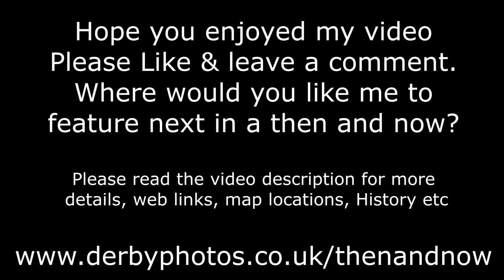Derby Then and now : Heron Foods, Mackworth, Derby. February 2024 to April 2024 | 4K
In this Derby then and now we are standing on Humbleton Drive, Mackworth, Derby looking at the new Heron Foods which opened on Thursday 28th March 2024. This is located at 29 Humbleton Drive, Derby DE22 4AU. Its situated on the corner of Laburnum Grove and Humbleton Drive next to the Kingsway pub. Previously this building was Oberoi Brothers Lighting Ltd, notice the "ob" in the brickwork on the right of the building.

Mr Oberoi founded the lighting firm in 1967 and opened the Mackworth showroom in 1974 and was a much-loved figure in Derby’s business community. He worked alongside his son Deven Oberoi, 55, to build a thriving business. Its founder Dayal Oberoi sadly died in 2022 at the age of 83 and the business closed in November 2022.
The building was acquired by Heron Foods Ltd who have now repurposed the lighting showroom as a supermarket.

The bus stop for the Number 8 bus route is right outside this supermarket to go into Derby city centre and one on the other side of Humbleton Drive to go into Mackworth.

Do you have any memories of this area ?

Photo A taken : 10th February 2024
Photo B taken : 5th April 2024
Time elapsed : 8 weeks

"A truly unique way to see changes in time using two perfectly lined up images, one old & one new." Best viewed on a large screen in full screen mode.

Derby Past & Present - in fading Photographs.
High quality resolution fading photos showing local scenes as they were and how they are today from exactly the same view point. Then and now, Now and then, Past and Present, Old and New, Before and After. Call it what you want, just try one and see the effect!

The presentations you can see here are the result of many hours of work put in by myself ensuring that the old and new photographs line up precisely, I don't publish any if I'm not 100% happy with the match.

Please note that the Then & now section on my website is currently in need of a revamp as they were all created back in 2005 using Flash and this is no longer supported so I will have to recreate all of my work again using a different method. In the meantime Im publishing then on my YouTube channel like this one.

Best viewed on a large computer screen or smart TV as this is recorded in 4K resolution with great music so a real waste watching it on a small phone screen. Did you know you can cast it to your smart tv from the YouTube app?

Thanks
Andy